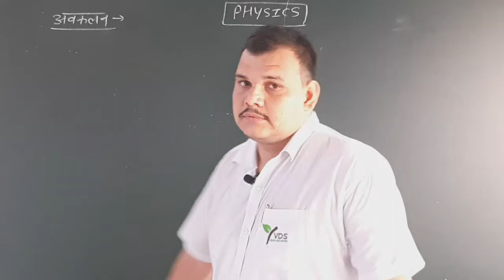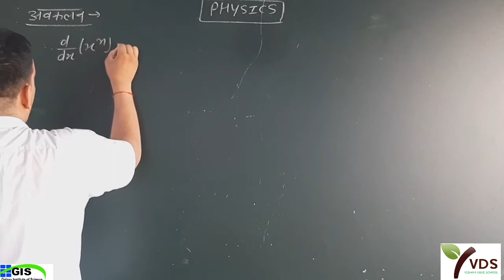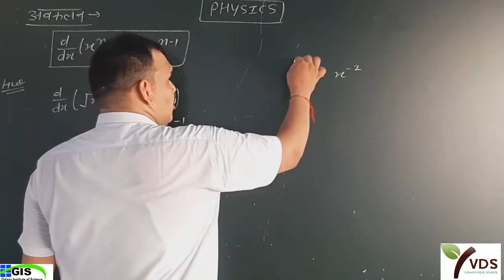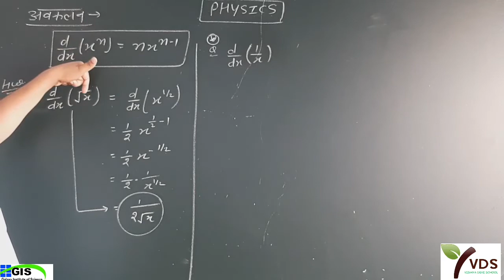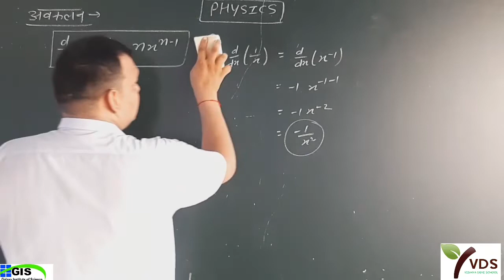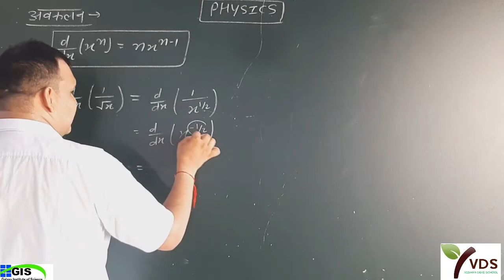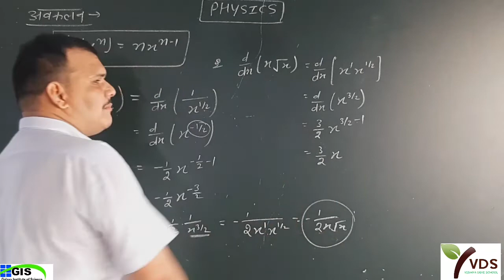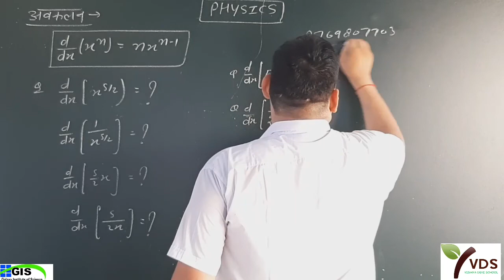11th Physics | अवकलन | Differentiation | NCERT RBSE CBSE IIT-JEE AIIMS NEET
11th Physics | अवकलन | Differentiation |